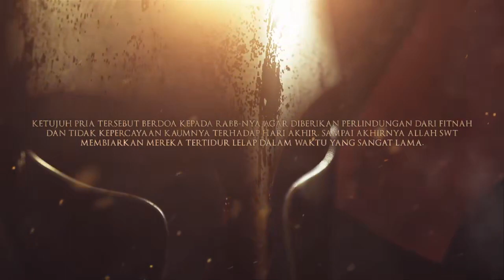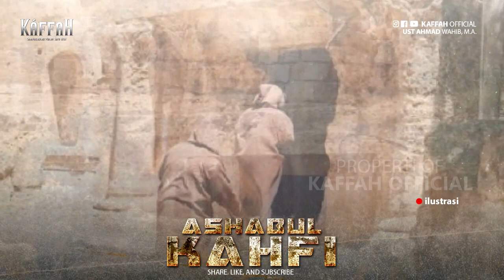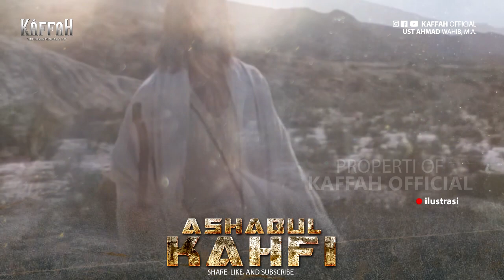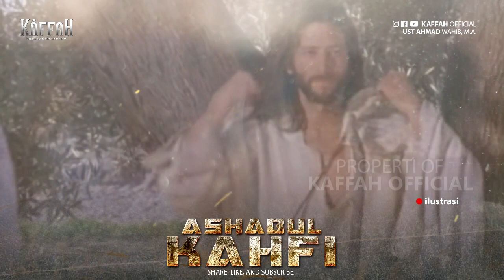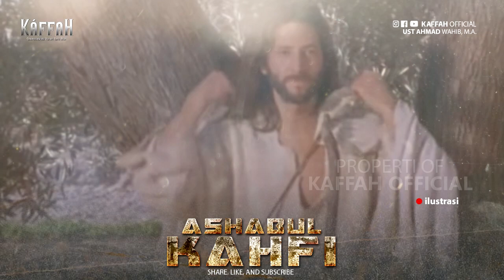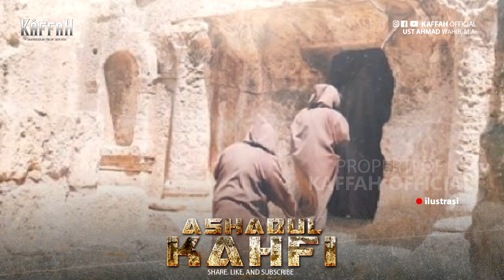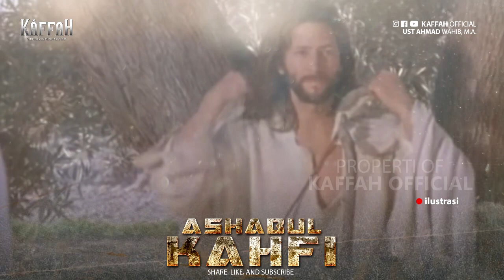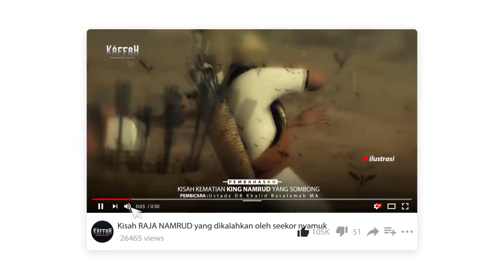Kisah Pemuda Yang Ditidurkan Selama 309 Tahun - ASHABUL KAHFI